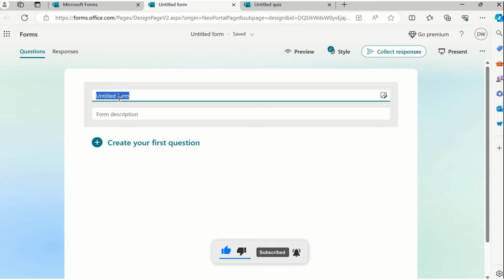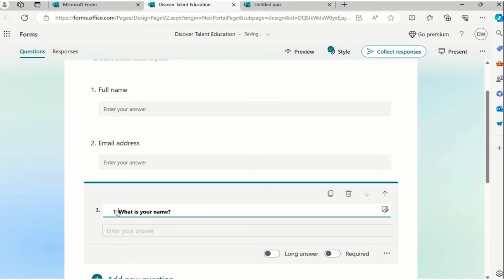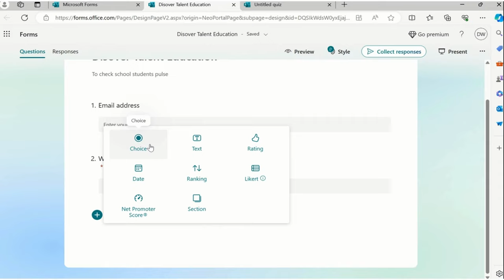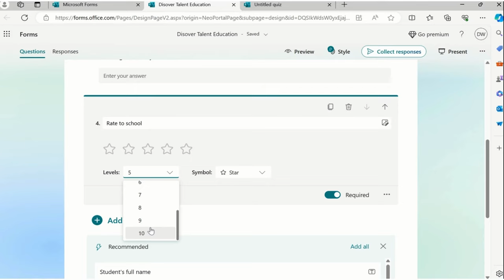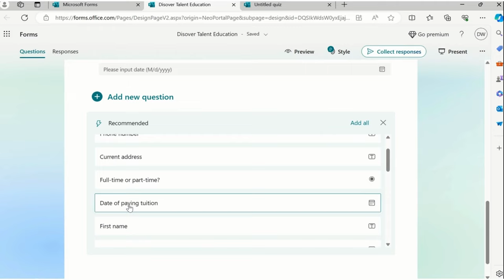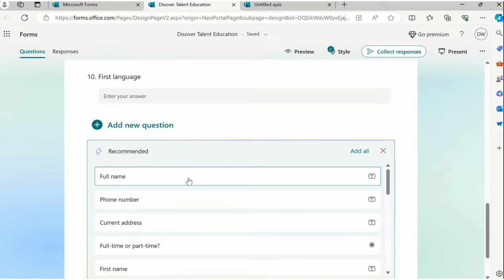Insert New Form in MS Form - Module 4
Discover Talent Presents - Insert New Form in MS Form - Module 4
MS Forms helps you work more efficiently and effectively, boosting productivity. In our Data Analytics Hub, Discover Talent presents Module 2, where we explore what MS Forms is, its key features, and practical use cases.

Entire Series for Navigating MS Forms with Ease: Your Ultimate Guide is starts from here don't miss out the beginning

FormDesignInspiration FormCreation FormUseCases Welcome to Discover Talent Presents - your trusted partner in the world of learning! Our dedication to excellence is reflected in our prestigious MSME and ISO 9001:2007 certifications, ensuring top-tier digital education. Join our diverse range of courses, offered in both English and Hindi, and become part of our thriving community of over 8000 happy students.

As certified Udemy Trainers and proud collaborators with Microsoft Educator, we bring you a unique and enriching learning experience. Our expertise lies in providing comprehensive training in data analytics, Six Sigma methodologies, dashboard design, resume writing, LinkedIn profile optimization, AI basics, and much more.

1. VVW Media ( Digital Media )
2. Vinod Agency ( Essential Services )
3. JOBS24x7 ( Recruitment and Staffing Partner  )
4. Radha Aai Foundation | राधा आई फाउंडेशन  ( NGO )